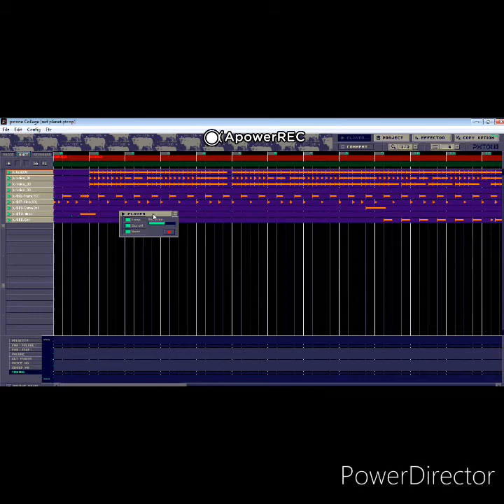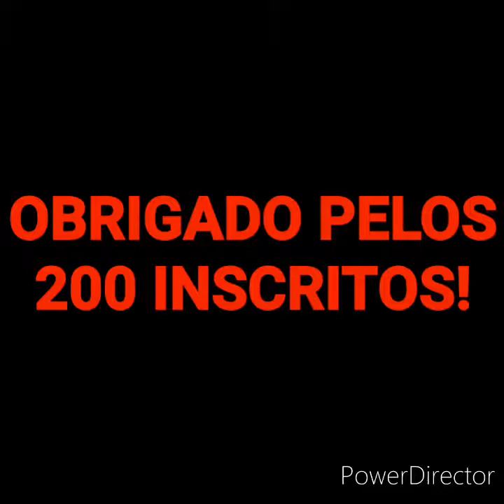ESPECIAL DE 200 SUBS ~ Red Planet - Bucky O'hare (Remix PxTone)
MUITO OBRIGADO PELOS 200 INSCRITOS, SÉRIO. VOCÊS SÃO MUITO DAORA MESMO. QUEM ACOMPANHA O CANAL DESDE O COMEÇO VAI ENTENDER POR QUE ISSO É ESPECIAL :)
A SÉRIE QUE EU MAIS TENHO VERGONHA DESSE CANAL, E PROVAVELMENTE A MAIS EDITADA TBM, É UM JOGO QUE EU GOSTO MESMO DE VERDADE. BUCKY O'HARE É UM JOGO ESPETACULAR E SUA TRILHA SONORA É SIMPLESMENTE INCRÍVEL!
EU AINDA ESTOU COM AQUELE PROBLEMA MAS TÔ MELHRANDO E ME RECUPERANDO. E NESSA OCASIÃO ESPECIAL EU PRECISAVA POSTAR ESSA MÚSICA QUE FICOU GRUDADA NA MINHA CABEÇA POR MUITO TEMPO!